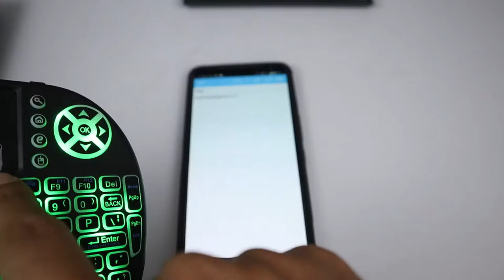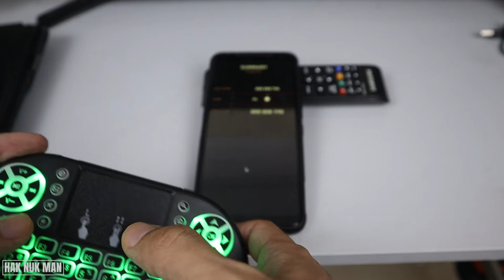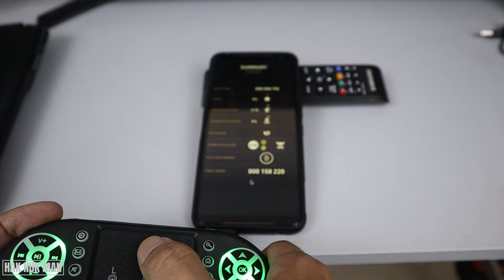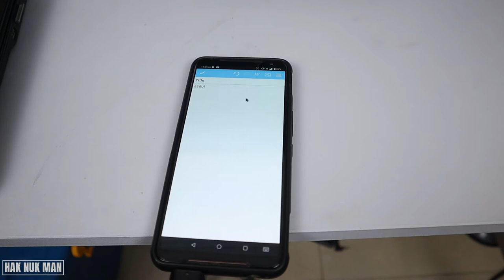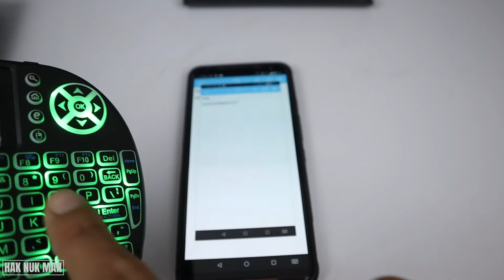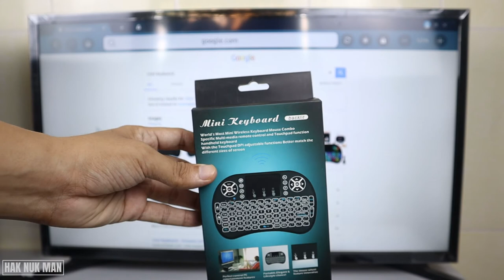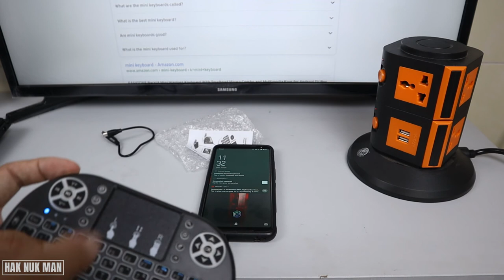I8 Mini Wireless Keyboard PC Phone and TV Connection Test and Review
Today's video, I am going to show you my new I8 Mini wireless keyboard connect to my PC laptop, phone and my Samsung smart TV.

First of all, I will show you some feature of this mini wireless keyboard. Than I will try to show you the connection with my computer and play some game also some feature using it with computer.

Secondly, I will use the same mini wireless keyboard connect to my smart phone and let see how it work compare to my computer using.

Thirdly, I will try to use it to my Samsung smart TV. How it work and does the TV workable for the mousepad and keyboard or not?

Finally, I will show you some extra things like the unboxing of it and how you can charge this I8 Mini Wireless keyboard with your USB connection.

How to Connect Mini Keyboard Backlit With Touchpad to LG Smart TV